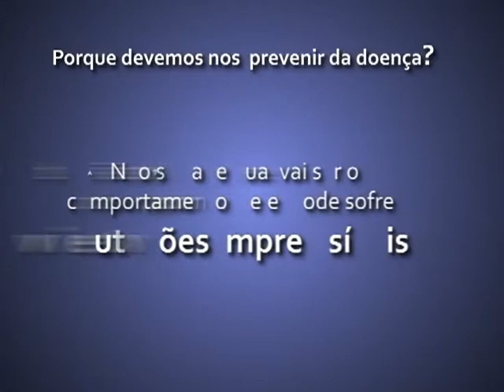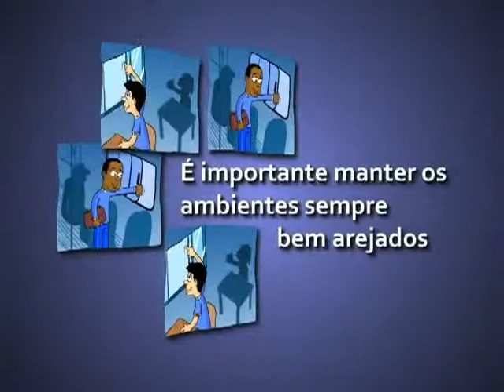Informativo Gripe A h1n1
Informativo sobre a Gripe A h1n1produzido em 2009 para alunos e funcionários da rede pública de Ensino do Paraná. Produção - TV Paulo Freire e Multimeios PR.